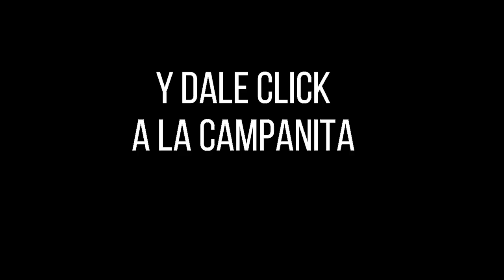Resultados CARIBEÑA NOCHE Lunes 25 de octubre de 2021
Hola buenas noches, te presentamos los resultados de las loterías y chances en Colombia, vamos con el Resultados del Chance Caribeña Noche del lunes 25 de octubre de 2021.

Resultado LA CARIBEÑA NOCHE Del lunes 25 de octubre